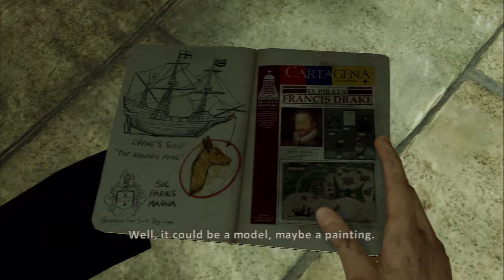Uncharted 3. Drake's Deception. PS3. 720.P. Gamplay Part.08.